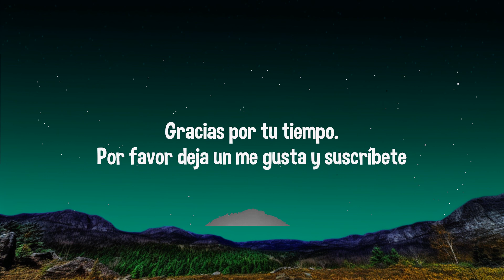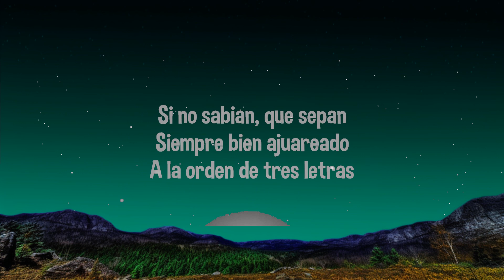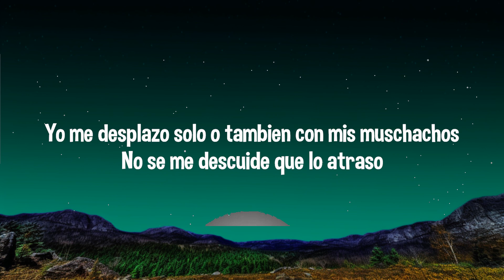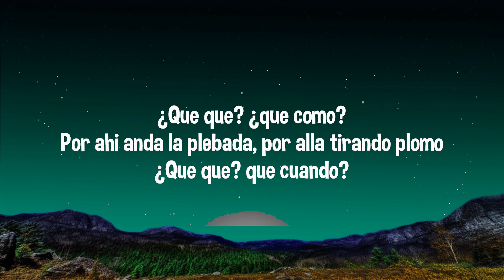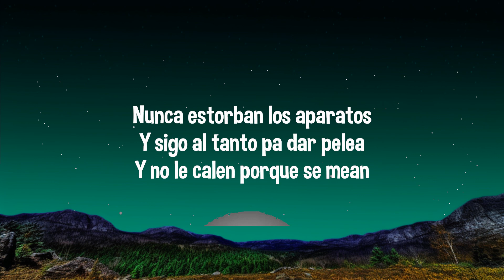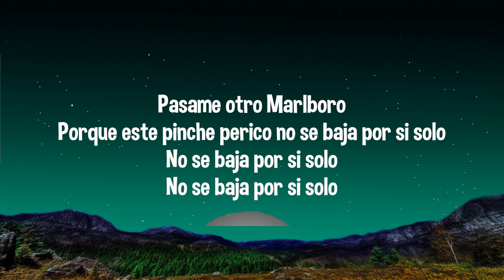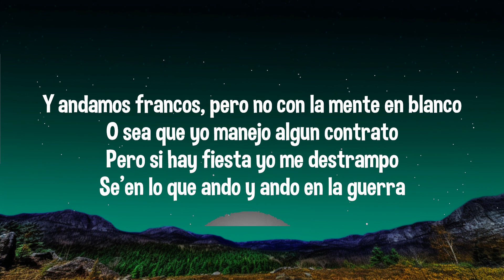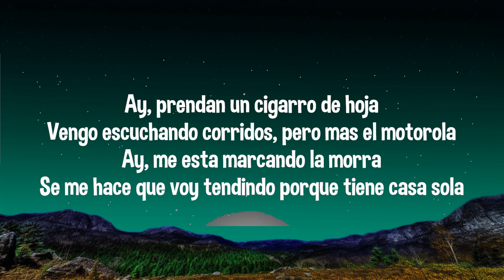DEMBOW BÉLICO (LetraLyrics) - Luis R Conriquez, Tito Double P, Joel De La P | The World Of Music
🎵 Dembow Belico - Luis R Conriquez, Tito Double P, Joel De La P